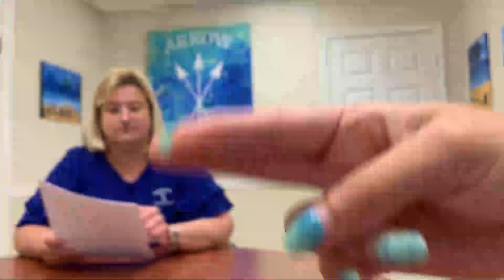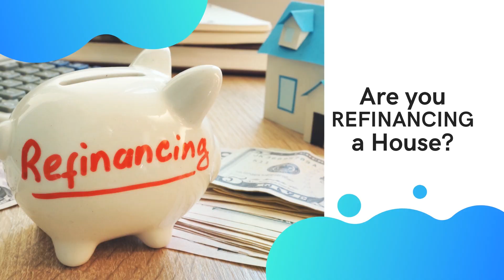How to Overcome The Fear of Video: 4 Tips & Tricks to Be More Comfortable on Camera in Real Estate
Have you found yourself struggling with being comfortable on camera/video? Lucie McGuire & Michele Chardt give some insight on becoming more comfortable on camera/video and how important it is within the real estate industry.